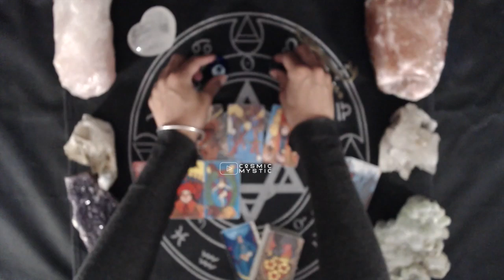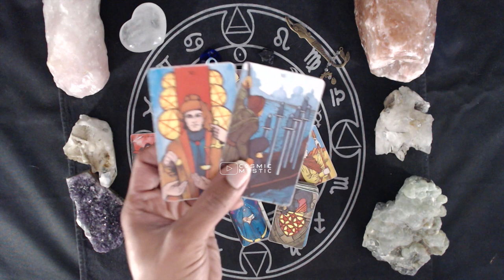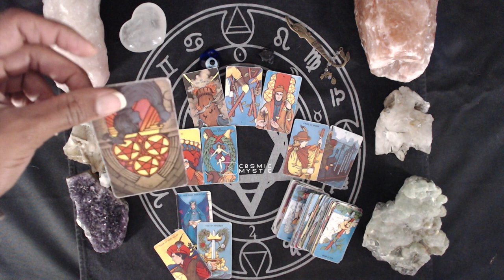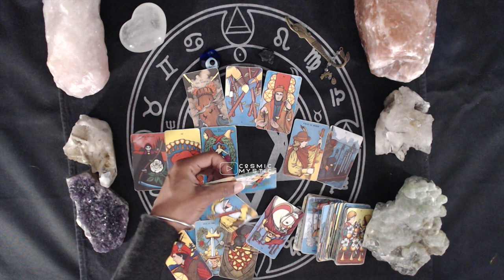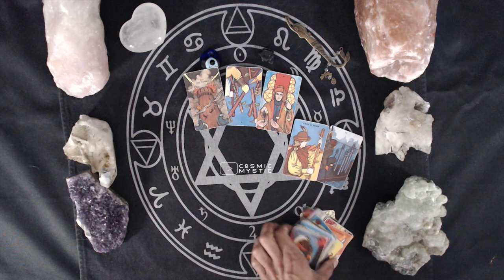Done In More Ways Than One * Mid April Bonus Reading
FAQ about Cosmic Mystic: Aloha, I'm Yasmina, life path number 11. I am autistic and proud, I live with Asperger's Syndrome/ASD. My natal chart is governed by Uranus & Venus. I am Virgo-Scorpio-Libra. I'm a Virgo in Vedic. I am a civil liberties and human rights lawyer-advocate. I am also an artist-builder; I create ceramics, furniture, and abstract art. My lineage descends from The Rosy Cross. I am a direct descendant of Paschal Beverly Randolph and was born into a family of occultists. I began the studies of cartomancy and astrology in 1995 at the of 9. I am protected by energies you are not prepared to deal with. I expect to pass through this world but once. Any good thing, therefore, that I can do or any kindness I can show to any fellow human or being, let me do it now. Let me not defer nor neglect it; for I shall I not pass this way again... Aloha is life! Kauai, Hawaii is my home base. I travel the world and am rarely home, but if you're on Kauai let me know! Check out this documentary on my favorite artist and greatest inspiration

Warning: This reading is only suitable for those 18+. I do not know you personally, therefore I cannot know what may trigger you or upset you, should challenging information be revealed during the reading. It is your responsibility to moderate your emotions while watching this reading. It is never my intention to cause harm and I am absolved of all such accusations. Thank you.

Instagram (I rarely post...): Cosmic_Mystic

Decks: The Luna Sol Tarot; The Hermetic Tarot; The Illuminated Tarot; Manzel's Tarot 2; Wild Moon Tarot & Activation; The Vera Sibilla; Miracle Now; Labyrinthos.co; etc.

Music: I own the royalty rights to all music you hear on my Channel

Tarot Lenormand Vera Sibilla Pick A Card Playing Cards Cartomancy Astrology